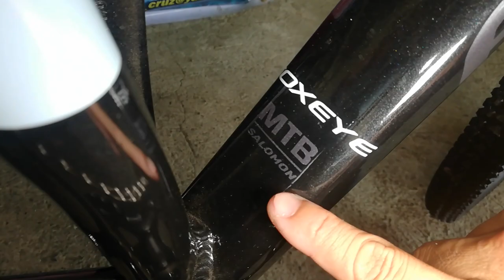Foxeye Salomon 29er | Bike Check | 13,500.00